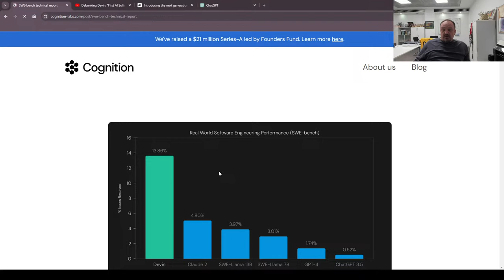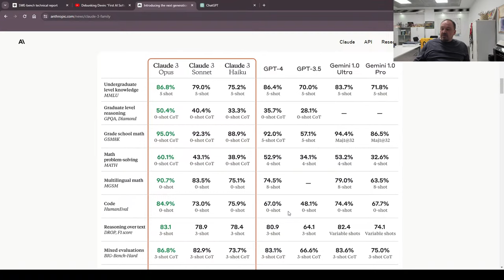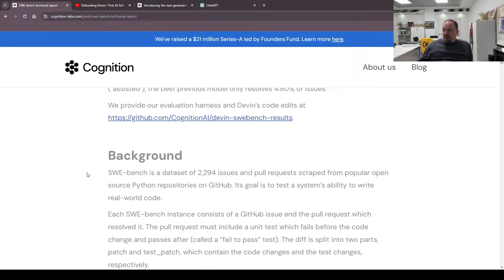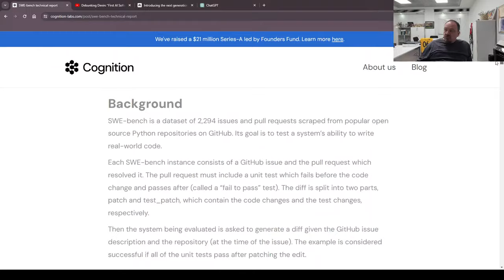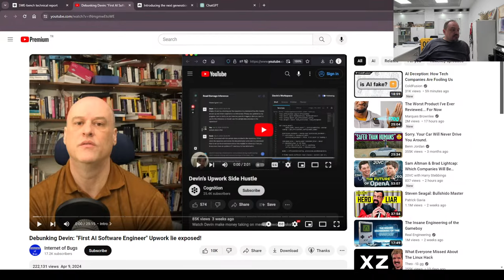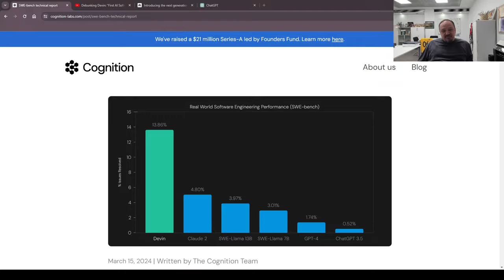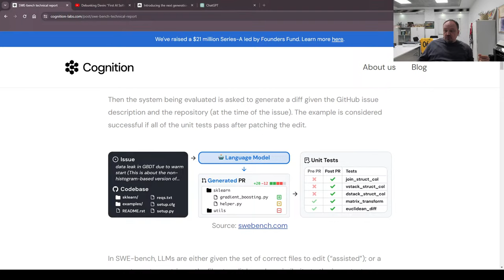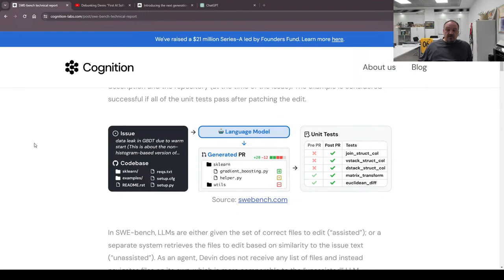Yapay Zeka Devin "Balon" mu?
Her konuda olduğu gibi Yapay zeka yazılım mühendisi Devin ile ilgili iki kampa ayrılıp balon mu yoksa yazılımcılığı bitirdi mi tartışmasına girdik. İki takıma ayrılıp tartışmak yerine ortadaki devrime uyum sağlamaya odaklanmakta yarar var.